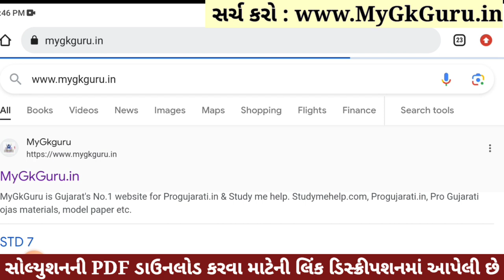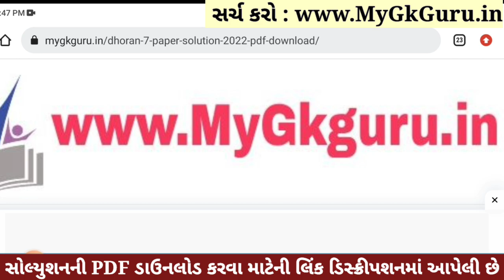💥 Dhoran 7 English Paper Solution 2023 STD 7, Std 7 English Paper Solution 2023 80 Marks, 2 November